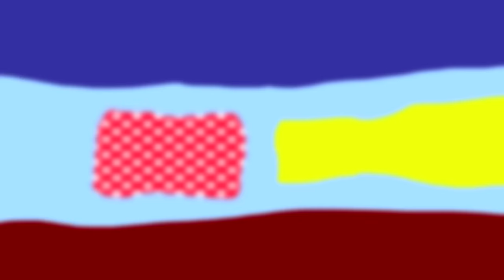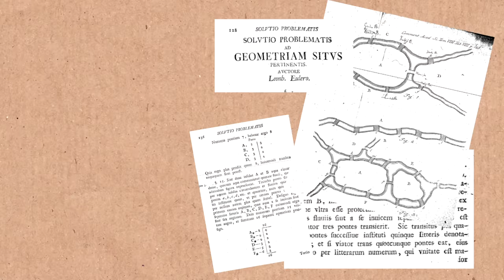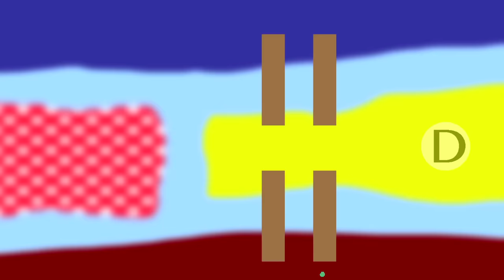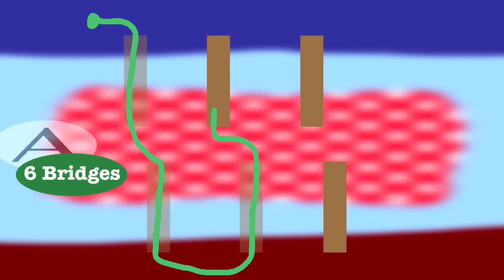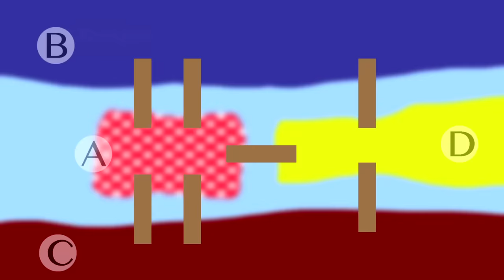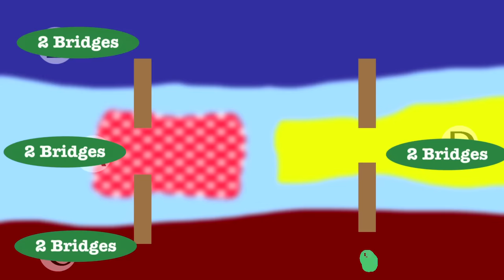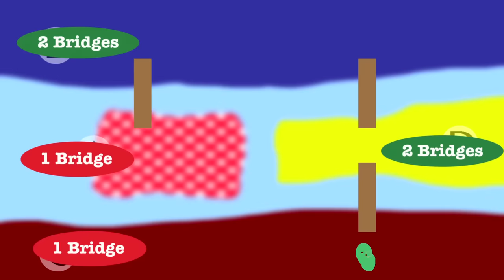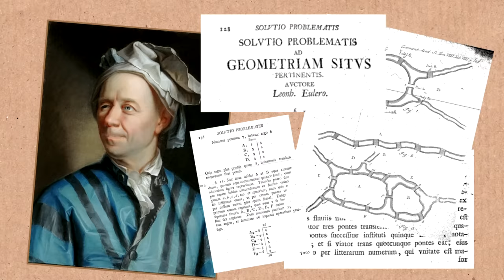The Seven Bridges of Königsberg - Numberphile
More links & stuff in full description below ↓↓↓

This video features Cliff Stoll... and the work of Leonhard Euler.